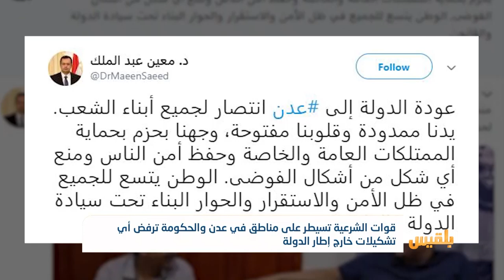الشرعية تسيطر على مناطق في عدن والحكومة ترفض أي تشكيلات خارج إطار الدولة | تقرير: محمد عبدالمغني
أكد رئيس الحكومة معين عبد الملك رفض حكومته أي تشكيلات عسكرية أو أمنية خارج مؤسسات الدولة.
وأضاف عبد الملك في تغريدة على موقع تويتر أن عودة الدولة إلى عدن انتصار لجميع أبناء الشعب.
وأشار الى أن الحكومة وجهت بحماية الممتلكات العامة والخاصة، وحفظ أمن الناس، ومنع أي شكل من أشكال الفوضى، لافتا الى أن الوطن يتسع للجميع في ظل الأمن والاستقرار، والحوار البناء تحت سيادة الدولة والقانون..